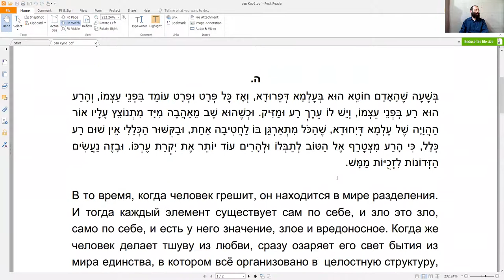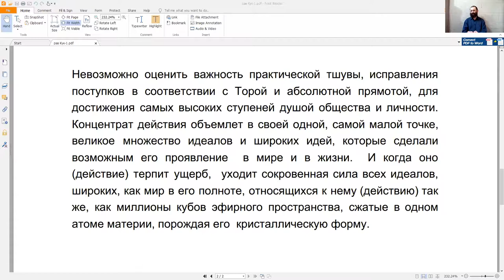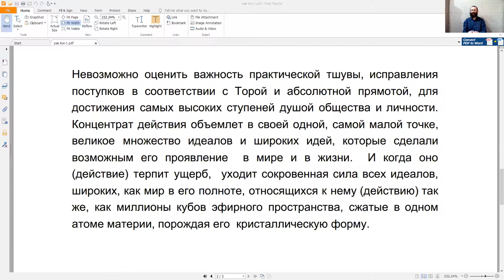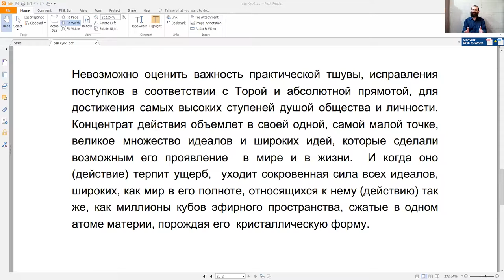Курс "Рав Кук "Орот А Тшува" - Исправление Мира и Человека", Натан Котляров, 17.11.2020